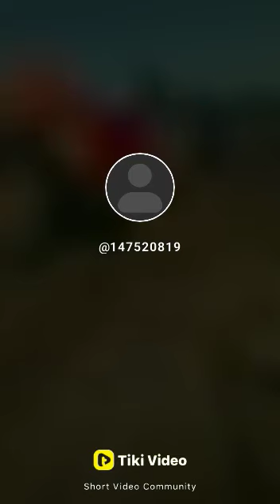30 August 2023